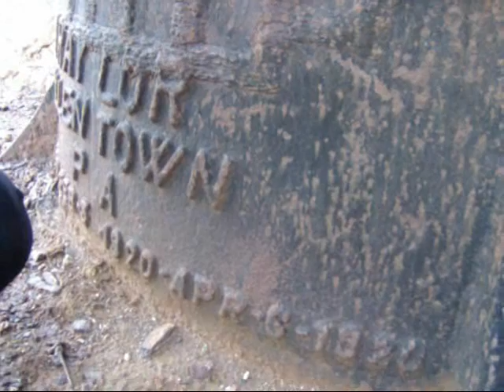Abrid gha Adrar n Oukssan